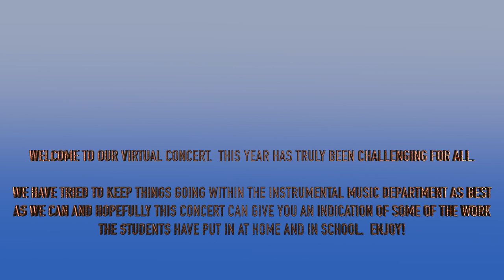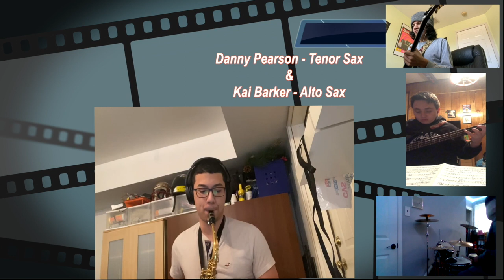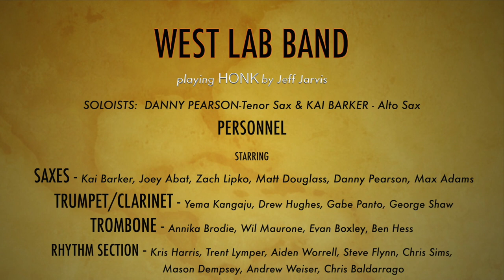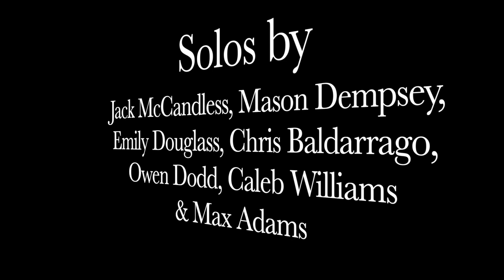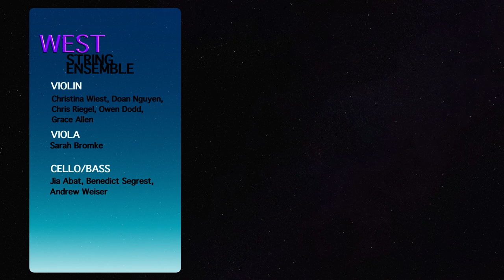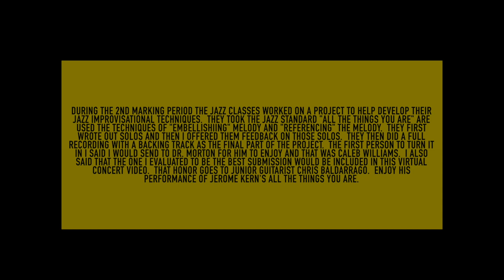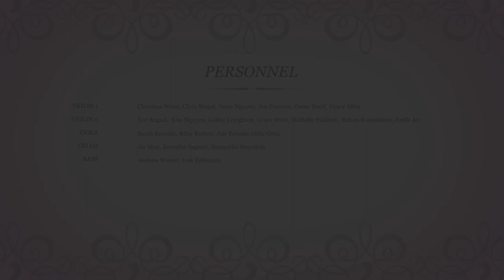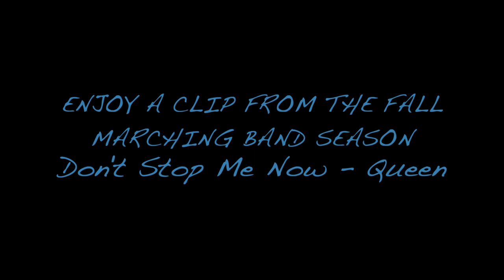CHERRY HILL WEST INSTRUMENTAL MUSIC VIRTUAL CONCERT #1 2021 HD 1080p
Virtual Performances by the instrumental music groups from Cherry Hill HS West, Cherry Hill, NJ.  April - 2021.  Lab Band, Wind Ensemble, Jazz Ensemble, Orchestra, String Ensemble, Jazz Combo, Junior Guitarist Chris Baldarrago, and the West Marching Band.